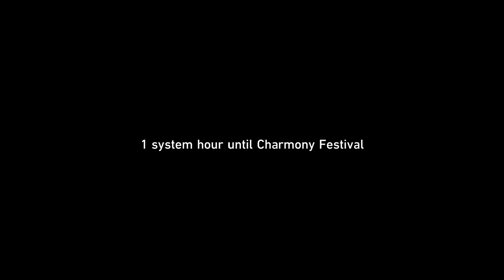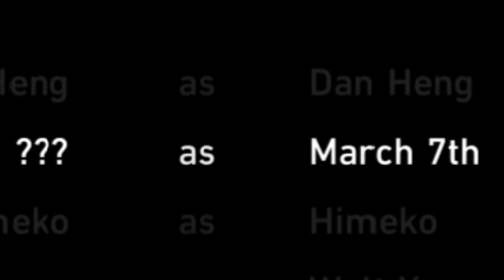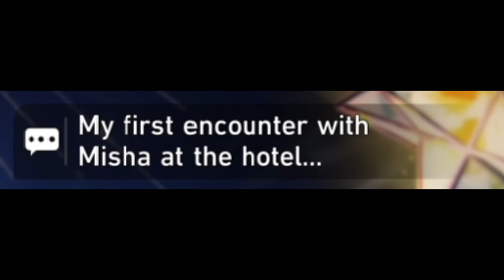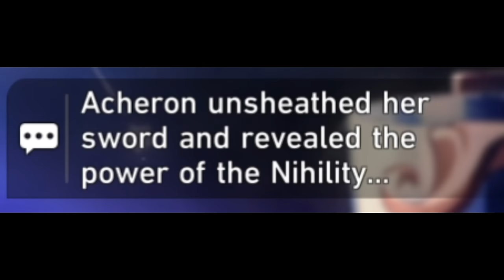What was this boss fight... | Honkai Star Rail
Worse boss ever...